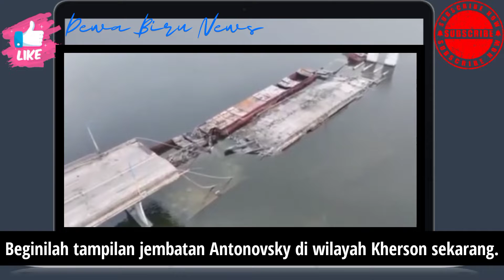RUSIA VS UKRAINA‼️Beginilah tampilan jembatan Antonovsky di wilayah Kherson sekarang